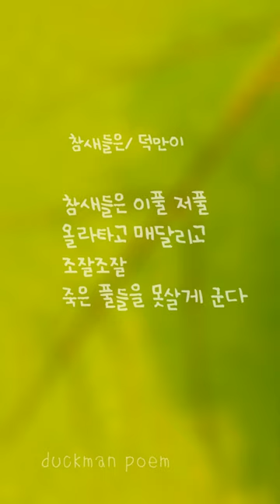덕만이 시_ 참새들은